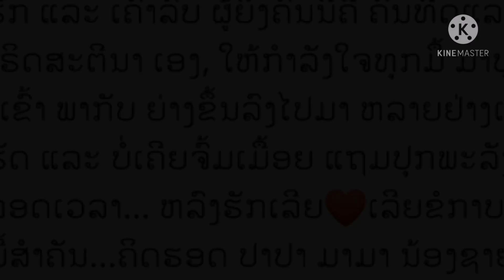ເປັນພາບທີ່ຫນ້າປະທັບໃຈຫລາຍ ຄຣິດຕິນ່າ​ ກົ້ມກາບຜູ້ຄຸມໃນກອງປະກວດ ກ່ອນກັບລາວ​ | Christina Mu​ laos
ເປັນພາບປະທັບໃຈຫລາຍ